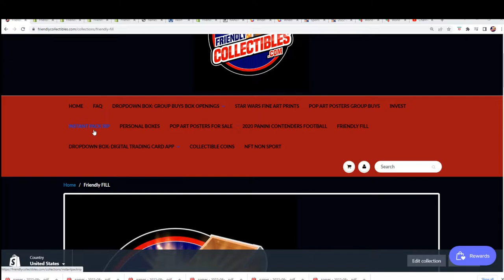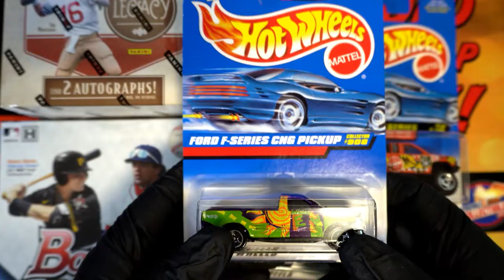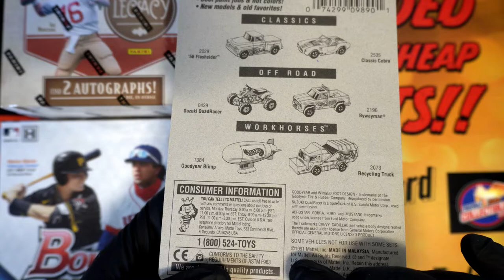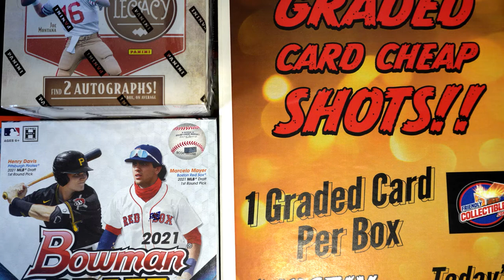SPIN THE HOT WHEELS WHEEL, BIG HOT WHEELS PRIZES, Matt's SPINS